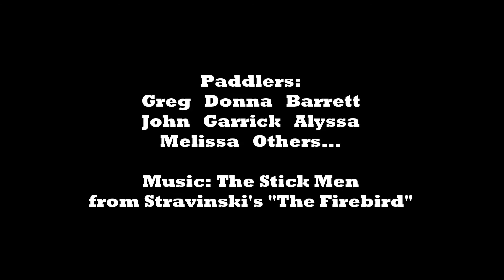Canoeing Big Laurel Creek 7/17/15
On a steamy day in mid July, Donna and I finally got our long awaited PFD of Big Laurel. The level was + 1" which seemed like enough water to have a good time. It is such a fun, playful creek, I can't believe it took so long to get on it! Amazingly, the French Broad only had around 900 cfs, but we survived Windy Flats. The big two rapids kept their integrity, though Frank Bells looked more like a rocky ampitheater at that level.